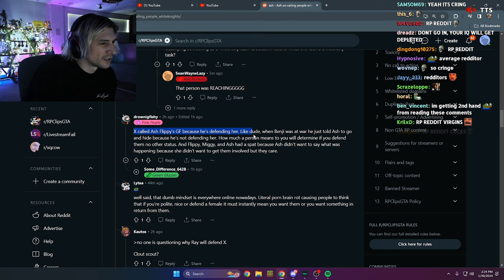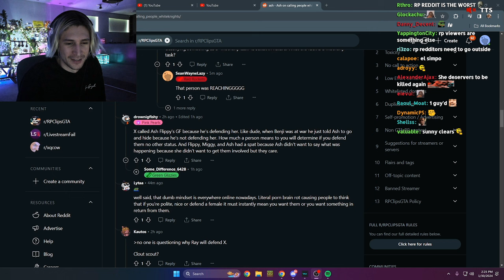xQc Reacts to Streamer "Ash" Calling xQc a WhiteKnight